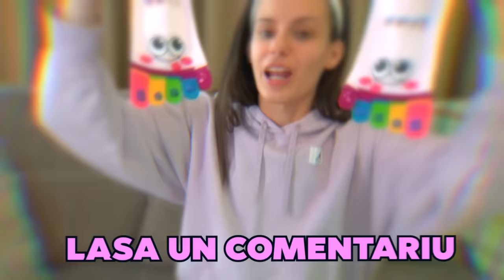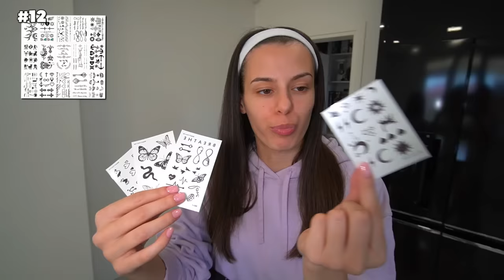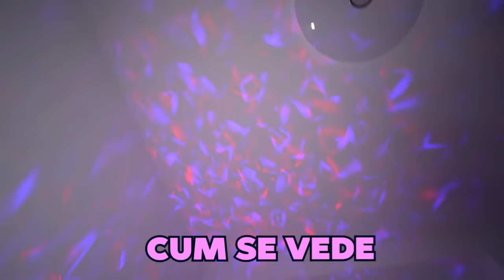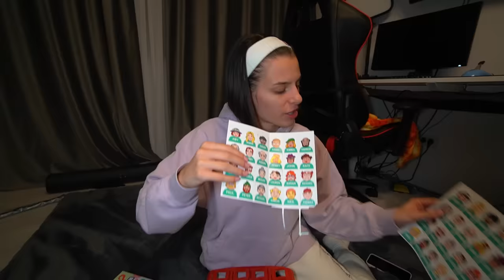Am Cumpărat Produse De 1000 LEI De Pe TEMU !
Hai ca sunt tari produsele :D